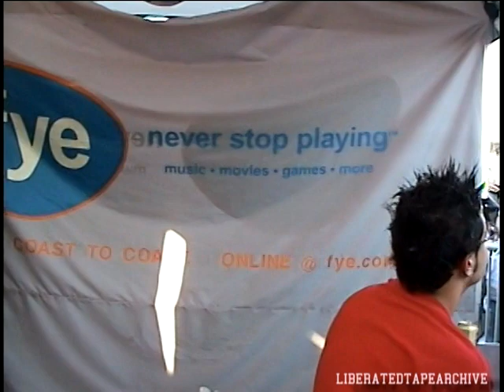Adema Live - COMPLETE SHOW - Columbus, OH, USA (3rd August, 2002) "Ozzfest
Adema
Columbus, OH, USA
Polaris Amphitheater
August 3rd, 2002
Ozzfest - main stage

Other acts included: Ozzy Osbourne, SOAD, Rob Zombie, POD, Drowning Pool, Tommy Lee & Black Label Society

Setlist:
0:29 - Everyone
4:10 - Immortal
8:30 - Trust
12:54 - Freaking Out
16:32 - The Way You Like It
20:48 - Do What You Want To Do
24:24 - Close Friends
28:01 - Giving In
Signing Session

Filmed By: Brad Nolan
Angles:  On stage
Tape Transferred by: TripKore
Transfer: Digital 8 Tape

Mark Chavez – lead vocals
Jim Fluckey – lead guitar, backing vocals
Mike Ransom – rhythm guitar
Dave DeRoo – bass, backing vocals
Kris Kohls – drums